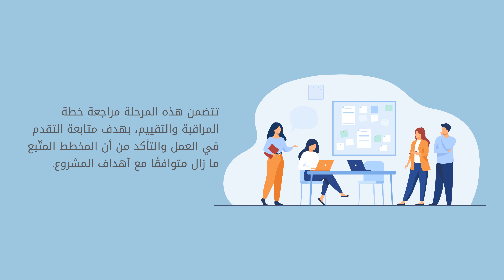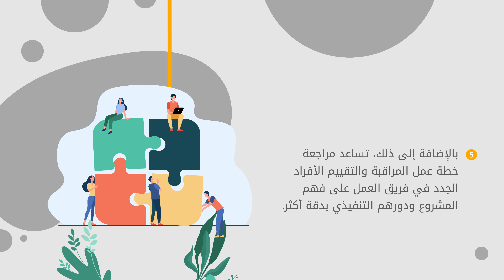مراجعة خطة المراقبة والتقييم للمشاريع